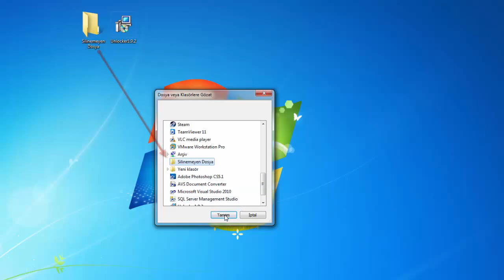Silinmeyen Dosyaları Silme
Bu yazımızda herkesin sıklıkla karşılaşabileceği silinemeyen dosyalar konusunda kısaca bilgi verdik. Kullandığımız program Unlocker programı. Bu program sayesinde istediğiniz dosyayı silebileceksiniz. Özellikle silinmemekte direten veya silinemeyen dosyları bu şekilde rahatlıkla silebilirsiniz.